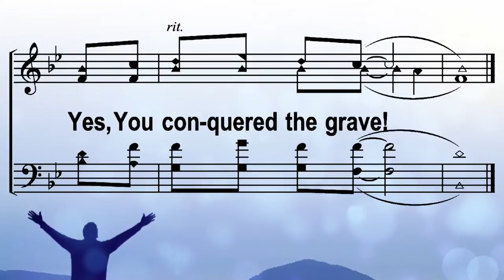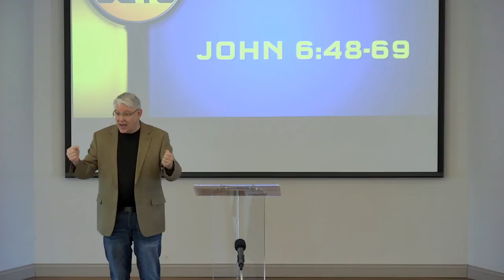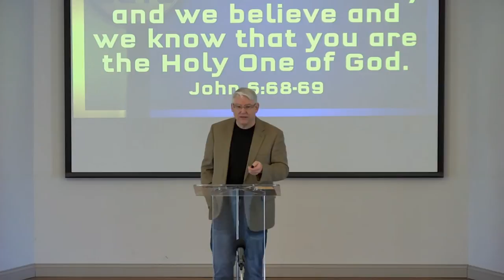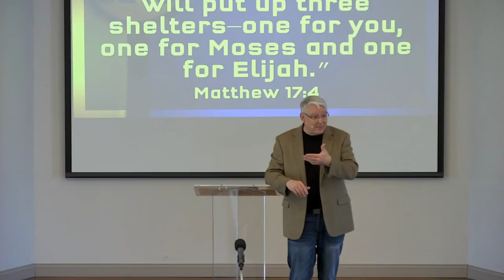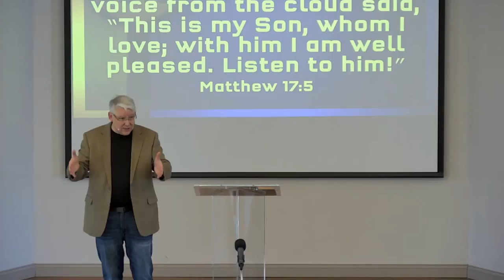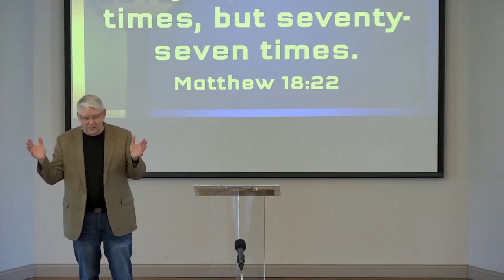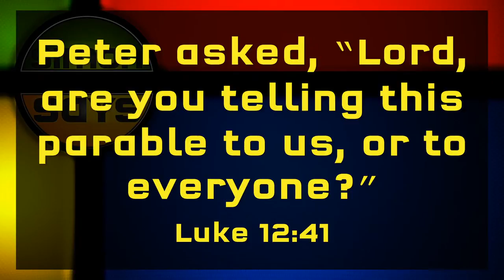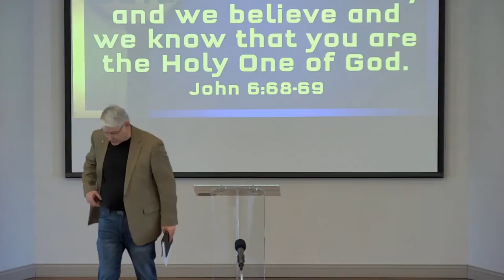Special Company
Sunday Morning